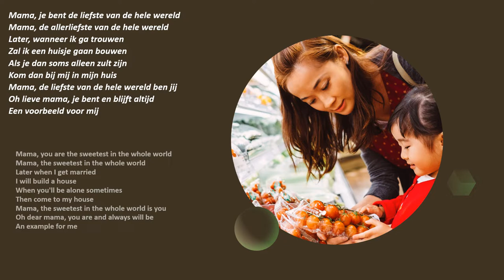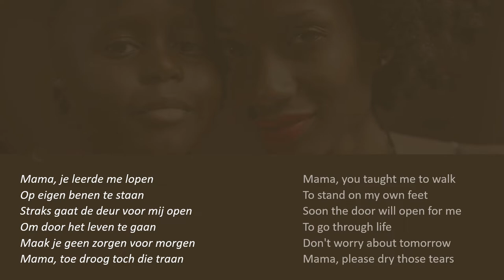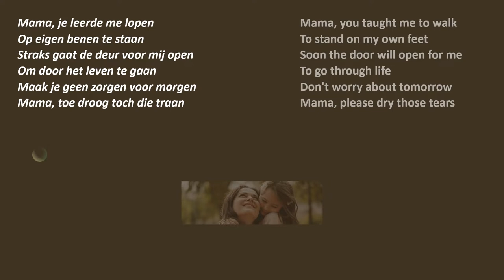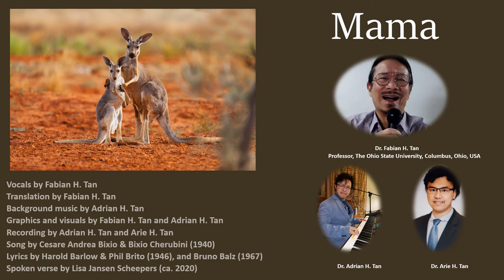MAMA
This Italian song, MAMMA, was originally composed by Cesare Andrea Bixio and Bixio Cherubini in 1940. In 1946, Harold Barlow and Phil Brito wrote the English lyrics for the song and renamed it MAMA. Many famous singers such as Beniamino Gigli, Luciano Pavarotti, Andrea Bocelli, and Connie Francis have performed and popularized this song ever since. In 1967, the lyrics were rewritten in German, Dutch and English by Bruno Balz, a German songwriter, and performed by Heintje Simmons, a Dutch child singer. I enjoy listening to and singing this song in Dutch, since it reminds me of my own mother. The spoken part of the song is an excerpt from a Dutch poem written by Lisa as a tribute to Mother's Day. Images are taken from Pexel and MS Power Point.